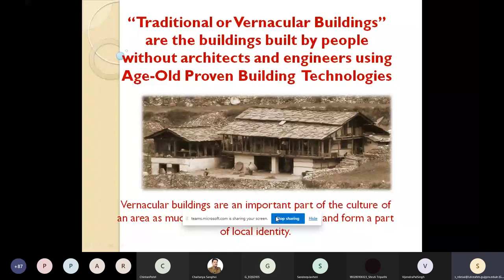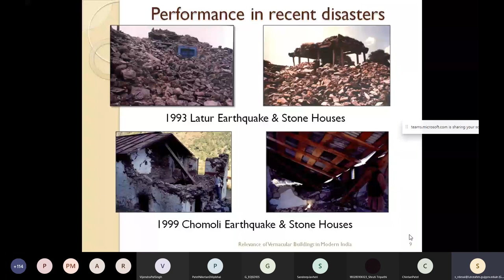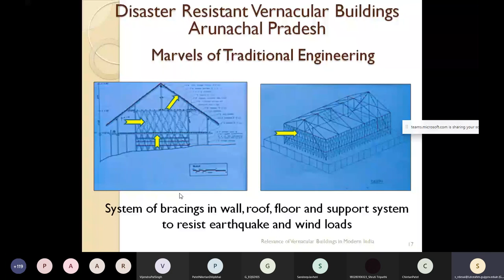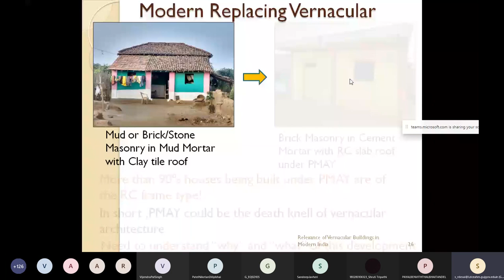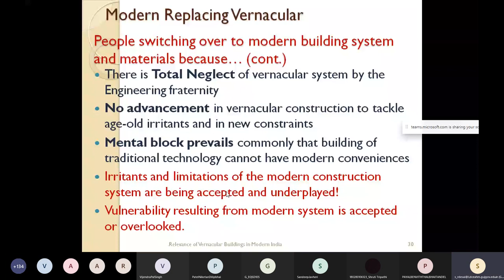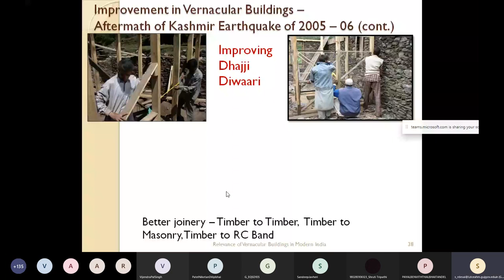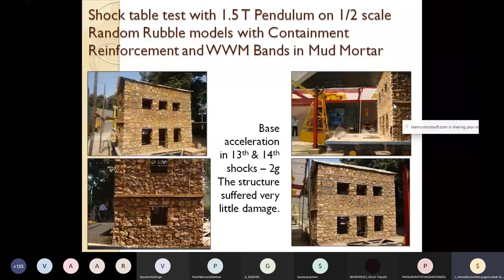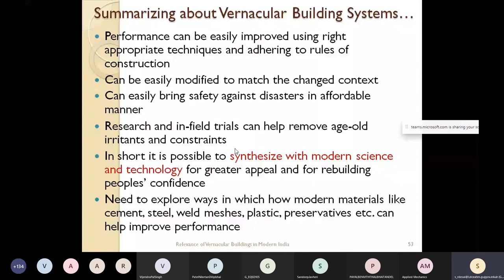ATAL FDP- EQSD- Earthquake & Traditional Housing System by Er. Rajendra Desai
ATAL FDP on Earthquake Safe Design & Construction Practice from 1st to 5th December 2020 - Session-1 Day 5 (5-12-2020) organized by Applied Mechanics Department, L D College of Engineering, Ahmedabad under the aegis of AICTE Training And Learning Academy